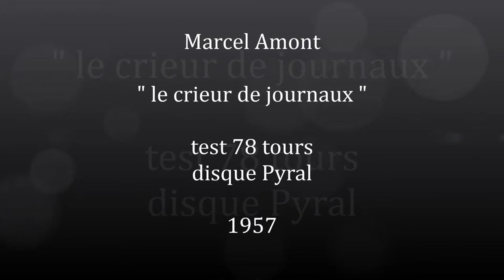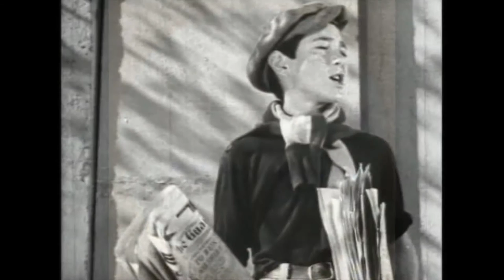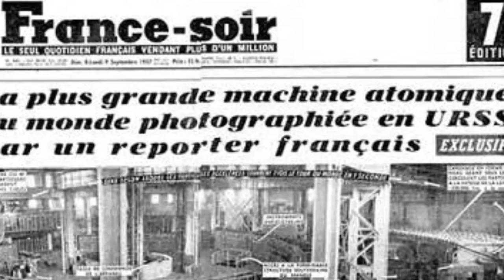Marcel Amont " le crieur de journaux " test 78 tours de 1957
Marcel Amont " le crieur de journaux "
test sur 78 tours Pyral de 1957